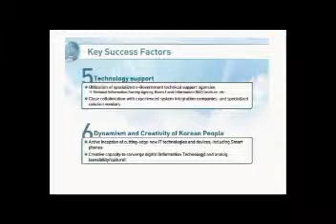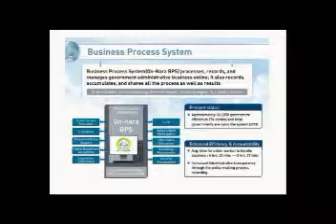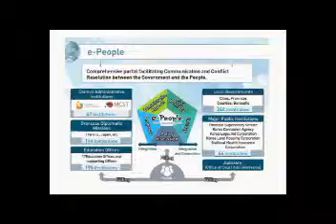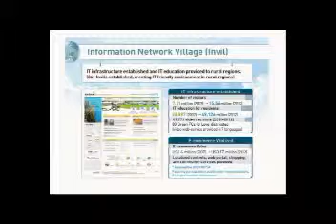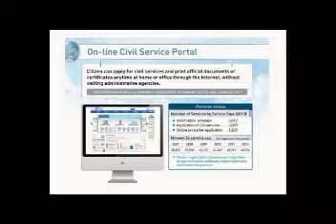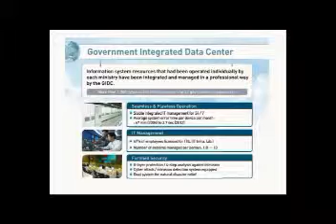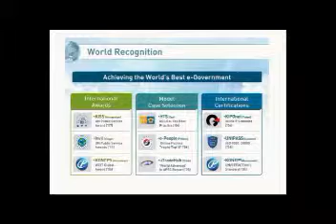Gestión Pública: Gobierno Electrónico e Innovación - parte12